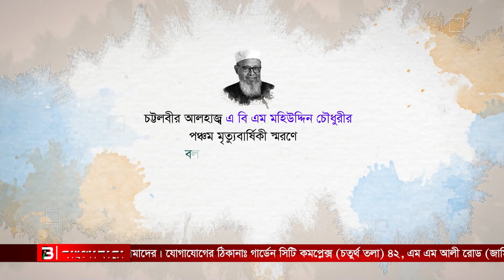চট্টলবীর এ বি এম মহিউদ্দিন চৌধুরীকে নিয়ে যা বললেন ইঞ্জি. মোশাররফ হোসেন এমপি